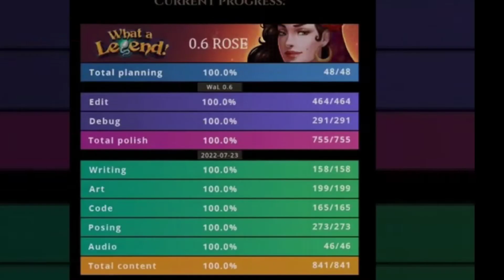What a Legend [latest version]